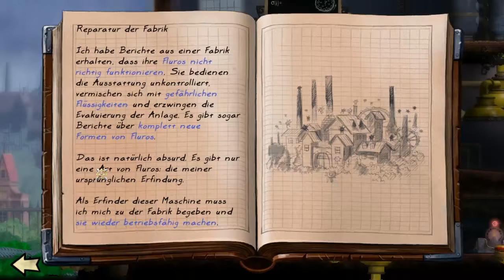Let's Play Vessel #5 - Upgrades für den erfahrenen Wasserdompteur BLIND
Hallo und willkommen zu meinem Let's Play von Vessel aus dem Hause „Strangeloopgames"
Es handelt sich bei diesem LP um ein BLIND!

In diesem Spiel könnt Ihr euch auf knifflige Rätsel und einen LPer freuen, der an diesen verzweifelt. Außerdem gibt es laufendes Wasser! Und dabei rede ich nicht von „xy läuft aus", sondern von Wasser mit Beinen was hüpft und Knöppe drückt! :D

Dieses Spiel ist um einiges intensiver, wenn Ihr es selber spielt, also kauft es euch am besten, es lohnt sich!  Nähere Infos zum Spiel auf der offiziellen Seite

Wenn Euch meine Videos gefallen, dann besucht doch auch meine Facebook-Page,